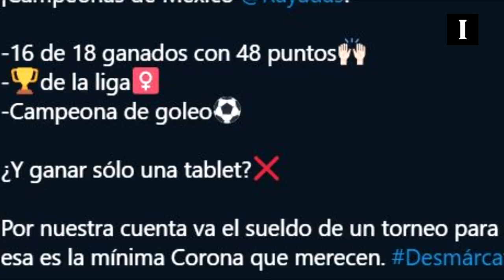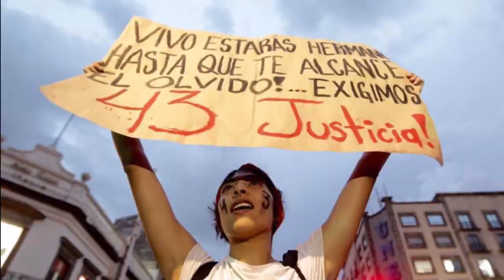+Informador: las noticias del 12 de diciembre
Más de 122 mil asisten a festejar a la Virgen de Guadalupe en el Santuario
Este año, hasta las 12 del día, habían asistido 122 mil 724 personas según Protección Civil y Bomberos de Guadalajara.

Mientras Monterrey se niega, cervecera premiará a campeonas Rayadas
Una empresa cervecera le ha ofrecido a las jugadoras de Monterrey, campeonas del Apertura 2019 de la Liga MX Femenil, el sueldo de todo un torneo para cada una de ellas, como premio por el campeonato conseguido.

Atlas anuncia la llegada de Javier Abella
Atlas ha hecho oficial la contratación de Javier Abella, que llega procedente del Santos Laguna y que se convierte en el segundo refuerzo de los Rojinegros para el próximo semestre.

Revelan fecha de estreno para "Matrix 4"
El actor Keanu Reeves acaparará las salas cinematográficas el 21 de mayo de 2021, y con ello la taquilla, toda vez que en esa fecha se estrenarán las películas “Matrix 4” y “John Wick 4”.